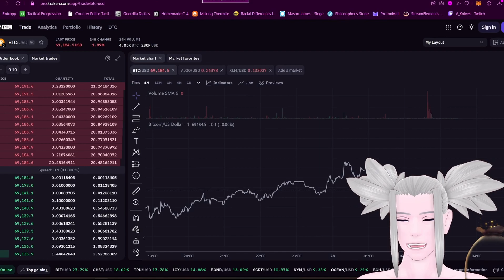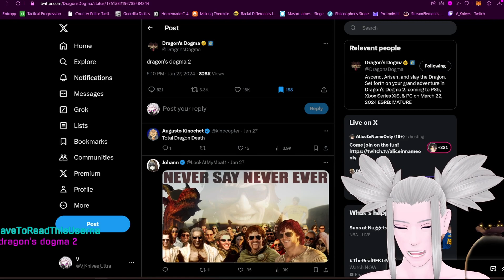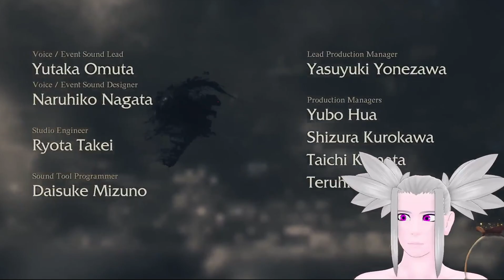Dragon's Dogma II (dragon's dogma 2)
gameplay and review
I was hoping this would be an amazing RPG like the original.